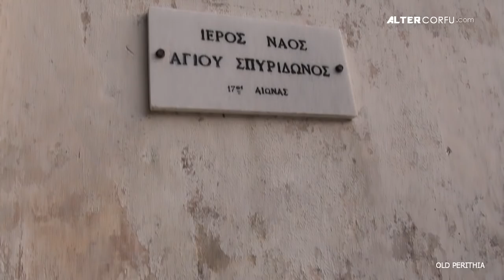Old Perithia - Corfu